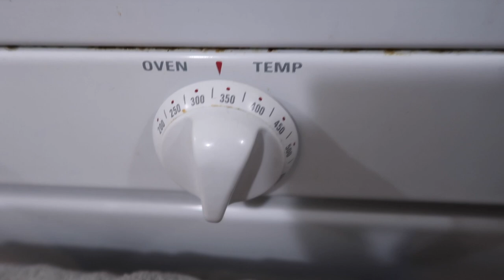VLOGMAS DAY 1 WITH THE RODARTE'S : HOW TO MAKE CAKE COOKIES!!!